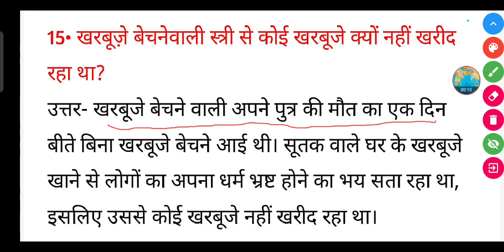खरबूज़े बेचनेवाली स्त्री से कोई खरबूजे क्यों नहीं खरीद रहा था?